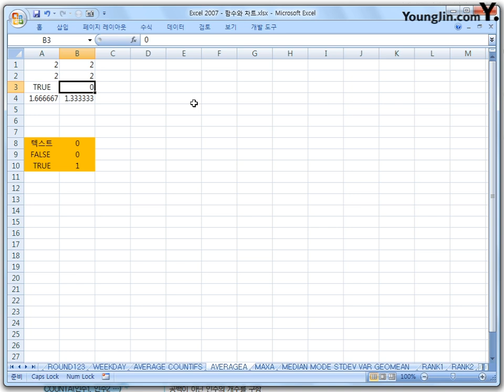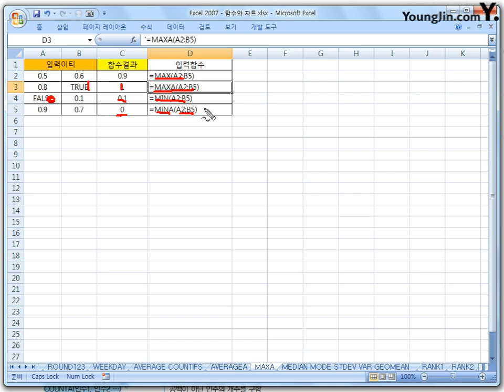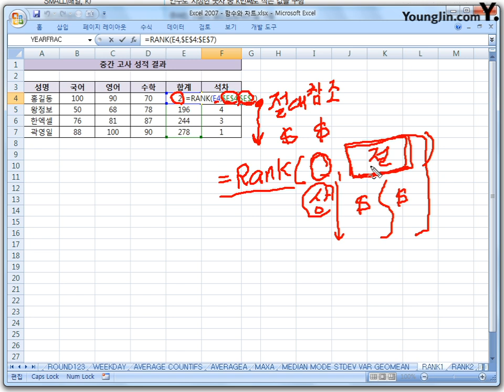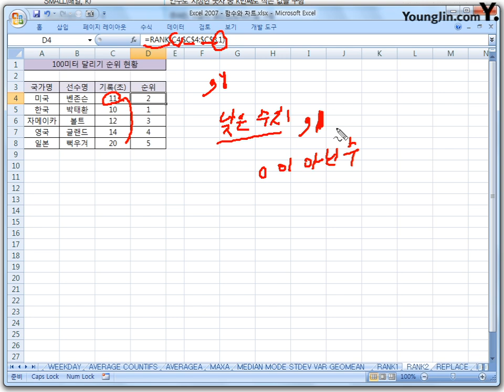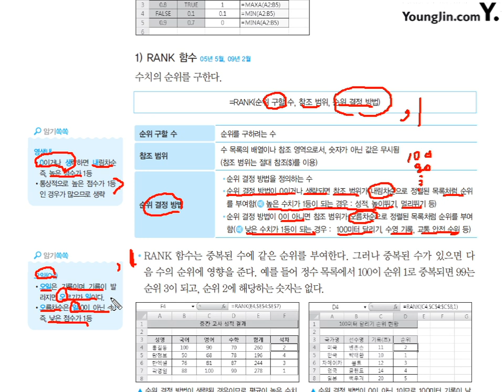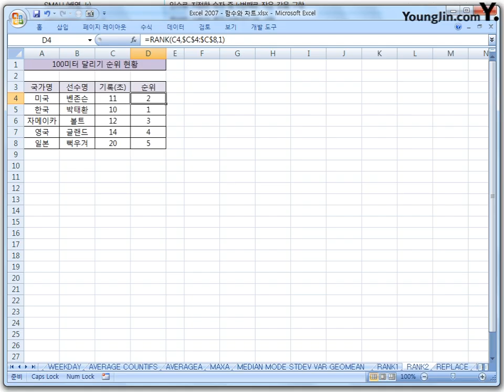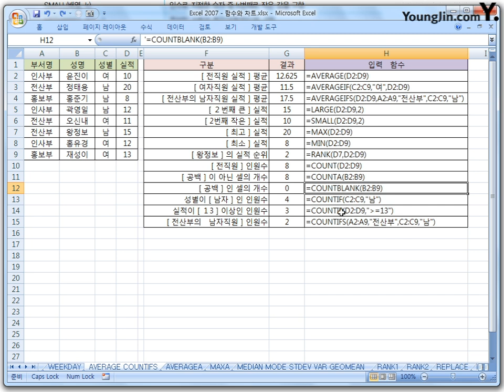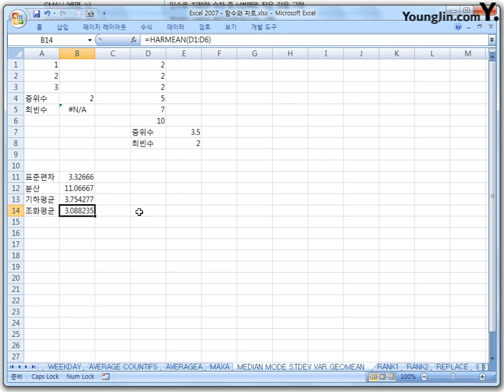15 [스프레드시트일반] 통계 함수